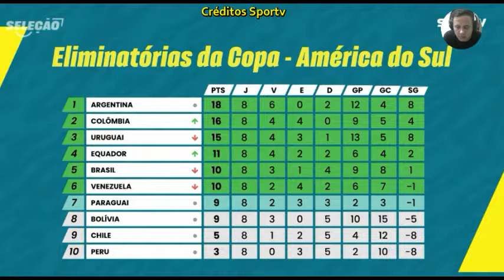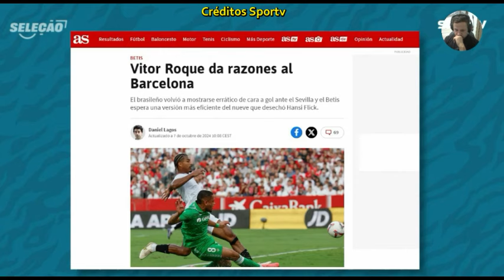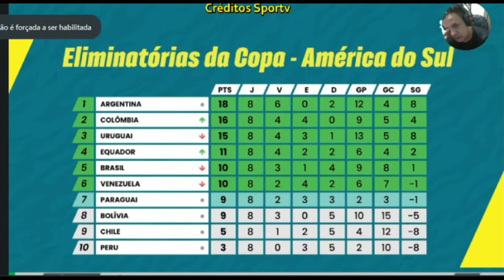Comentaristas decepcionados com a seleção brasileira após fracassos. Vini Jr. está foi por lesão.